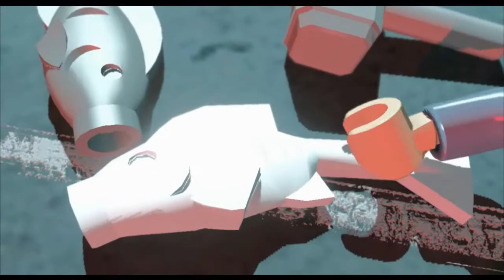LEGO Marvel Vengadores #5: ¡Hulk desatado!